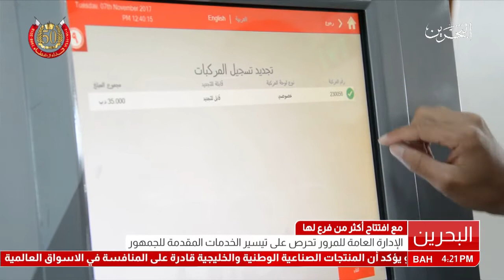البحرين: تقرير: الإدارة العامة للمرور تحرص على تيسير الخدمات المقدمة للجمهور